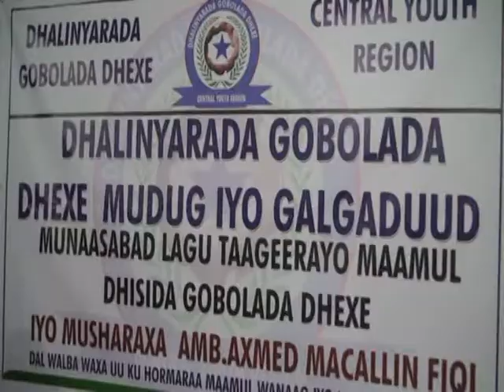MUQDISHO TAAGEERADA DHALIN YARADA EE MUSHARAX AXMAD FIQI C LAHI AXMAD NUR 05 02 15